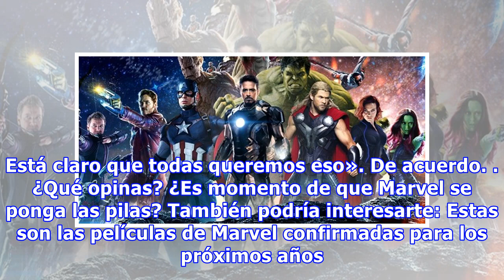¿Se aproxima una película de Marvel sólo de mujeres?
Aunque las críticas siempre le den la ventaja a Marvel, no podemos olvidar que DC se adelantó para darle representación a las mujeres gracias a Wonder Woman, algo que la productora de Disney hasta ahora no ha logrado. DC se la puso difícil a su competencia directa, pues Marvel sólo ha hecho película...